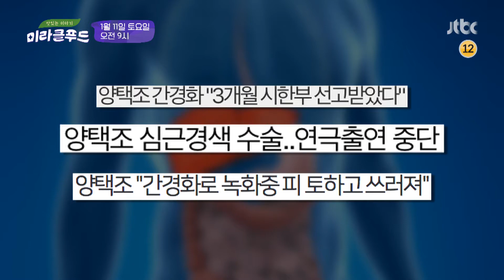맛있는 이야기 미라클 푸드(miraclefood) 42회 예고편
암 예방을 위해 뭉친 미라클 전문가 3인
우리 주변 곳곳에 있는 암 환자들
대장암에 '미라클푸드'를 넣었더니
암세포 괴사♨ 신생혈관 재생 방해♨

몸에 안 좋은 영향을 끼치는 바이러스 균,
알레르기 모두 차단! 항산화 항암효과에 탁월!
맛은 물론 영양까지 사로잡은 기적의 '미라클 푸드'

1월 11일 토요일 오전 9시 〈맛있는 이야기 미라클 푸드〉에서 만나요!